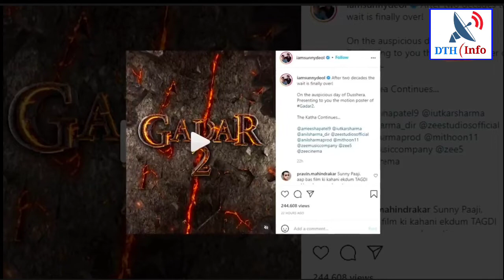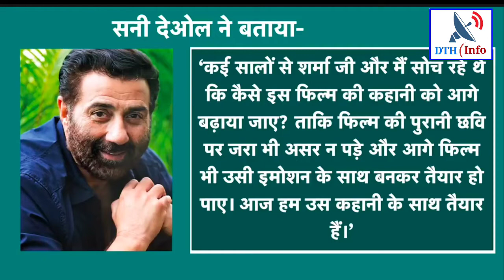Gadar2: अपने तेवर में लौट रहे हैं Sunny Deol? आ रही है Gadar2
सनी देओल की एक फिल्म आई थी.जिसमें वो हैंडपंप उखाड़ते हुए नजर आए थे.लोगों को ये सीन काफी पसंद भी आया था.ये फिल्म थी गदर, एक प्रेम कथा.अब आप सोच रहे होंगे कि मैं ये सीन क्यों बता रहा हूं.क्योंकि अब ब्लॉकबस्टर हिट फिल्म गदर की जल्द ही सीक्वल फिल्म आ रही है.

Gadar: Ek Prem Katha 2 release date

Gadar 2 Ek Prem Katha

Gadar 2 wikipedia

Gadar 2 News

Indore ka gadar film

Gadar: Ek Prem Katha sequel

Gadar 2 2022

Gadar 2: Ek Prem Katha cast

Gadar 2 2022 cast

Gadar 2 poster

Gadar 2 wiki

Gadar 2 release date 2022